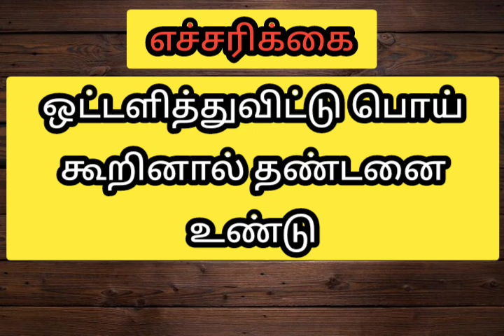ஓட்டளித்தபின் தவறான தகவல் கூறினால் சிறைதண்டனை உறுதி / Wrong information will lead you to prison